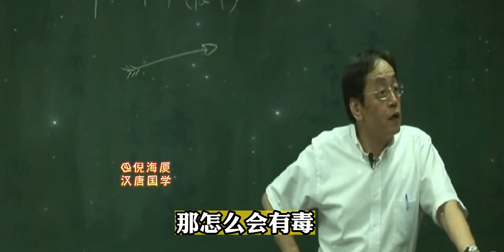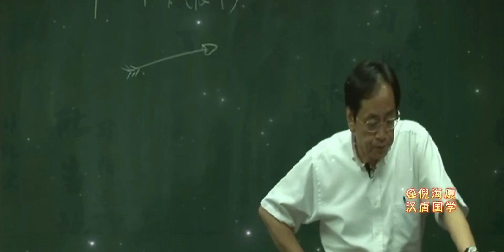倪海厦：为何额头点朱砂？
起风了,地纪,倪师,万物研究所·第十期,涨知识,网红老师,倪海厦,人纪,天纪,国学智慧,国学文化